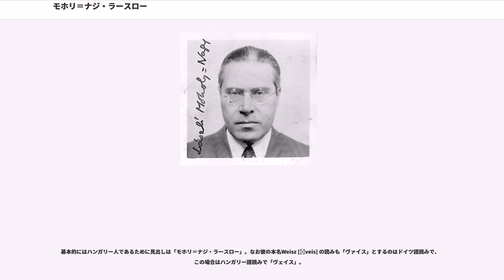モホリ＝ナジ・ラースロー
オーストリア＝ハンガリー帝国のダダイスト

モホリ＝ナジ・ラースロー（"Moholy-Nagy László" 、[ˈmoholi ˌnɒɟ ˈlaːsloː] 、1895年7月20日 - 1946年11月24日）はユダヤ系ハンガリー人の写真家、画家、タイポグラファー、美術教育家。「モホイ」という表記も見かけるが、これは綴りに対する誤解に基づくもので正しくは「モホリ」である（表記について参照）。本名はヴェイス・ラースロー（"Weisz László" ）。国を越えて美術の世界で活躍して、影響を与えた。

ハンガリーのバーチ・キシュクン県（"Bács-Kiskun megye" ）バヤ郡（"bajai járás" ）バーチボルショード村（"Bácsborsód község" ）生まれ。ブダペスト大学で法律を学んだが第一次世界大戦に出征して手に負傷して帰還した。当時の戦友は「彼は詩人であり、壕のなかで詩をつくり、戦争を嫌って泣いていた。手の負傷もおそらく彼の帰還を願う心が、自らつくった行為であろう」と言っている。

その後絵画を研究した立体派や表現派に興味を持ち、前衛雑誌『』に参加したり、（ 、1887年 - 1967年 ）のグループの前衛雑誌『』に参加するなどして、すでに構成主義的な芸術表現を志向していた（）。

政治的流動化（、、ハンガリー・ルーマニア戦争）のためにドイツに亡命した後は美術家として数年活動したのち、ヴァルター・グロピウスと出会った。、1923年教授となり、写真を中心に建築、工芸、絵画、彫刻、舞台装置など広い分野にわたって制作活動を行なった。写真やタイポグラフィを積極的に基礎教育に取り入れるなど革新的なアイデアを用い、バウハウスの教育方針に影響を与えた。バウハウス叢書の1冊として1925年に刊行された『絵画・写真・映画』（"Malerei, Fotografie, Film" ）は美術界に大きな影響を残した。1928年にバウハウスを辞し、ベルリンに自分自身のデザイン・スタジオを開設した。

1929年2月には、ベルリンのクロル歌劇場でオッフェンバック作曲の歌劇『ホフマン物語』(指揮:クレンペラー)の舞台美術を担当した。

1933年、ナチスが政権を獲得したため、その後はアムステルダム、ロンドンで美術評論やデザイン活動を行ない、1937年にアメリカへ亡命した。アメリカでは、シカゴにニュー・バウハウスを設立し、バウハウスのデザイン教育理念を新天地アメリカに根付かせようと奔走、1944年にはシカゴデザイン研究所（）に発展させた。ここでの教育方式はイリノイ工科大学に引き継がれ、石元泰博をはじめ日本人も多く学んだ。彼はこの地で志半ばで白血病により死去することとなったが、理念は現在まで残っている。

写真家としては、前衛的かつ実験的なフォトグラムやフォトモンタージュなどの写真作品を多く制作し、ドイツ新興写真（ノイエ・フォト）の雄の1人として世界に名を馳せた。バウハウスにおいて写真の分野が隆盛を誇ることができたのも、モホリ=ナジによる積極的な作品の発表に拠るところが大きい。

1946年死の直前に『動きのなかの視覚』（"Vision in Motion" ）を出版、視覚芸術に関する名著として知られる。写真に関しても記述があるが、『絵画・写真・映画』の構成主義的合目的性よりもより社会的、心理学的な要素が大きくなっている。

ナジの所説の影響はアンリ・カルティエ＝ブレッソンの初期作品、エルンスト・ハースによる写真の創造性と詩の関連における思考に見られる。

現在、ハンガリーには彼の名前を冠した国立モホリ＝ナジ芸術大学（ ）がある。

ナジ・ラースローという自らの名がありふれていたため、自分が育った（現在はセルビア領）バーチ・ボドログ城県（"Bács-Bodrog vármegye" ）ゼンタ郡（"zentai járás" ）モホル町（"Mohol nagyközség" ）の町名を形容詞にモホリ（"Moholi" ）を作り、それを古風な表記に替えモホリ＝ナジ（"Moholy-Nagy" ）という二重姓を作り名乗った。

日本では彼の名前の表記が複数ある。日本においてはハンガリー語...